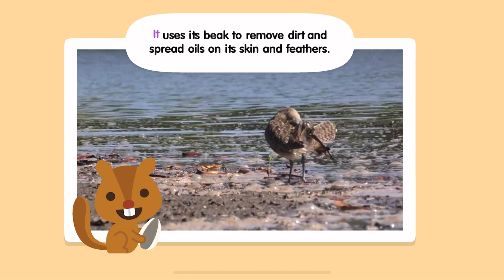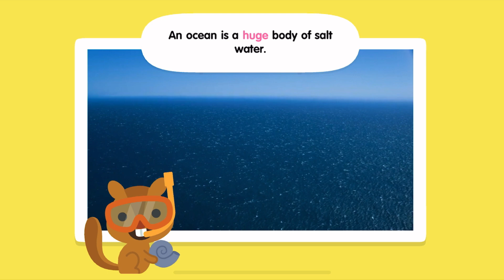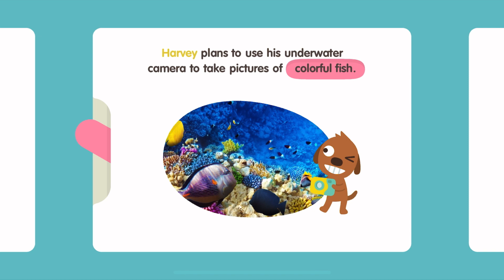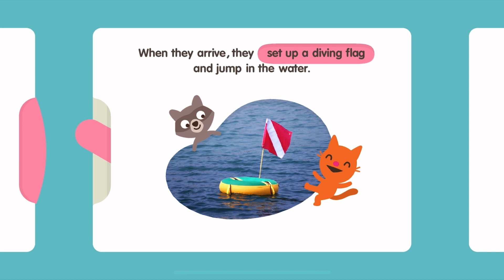Sago Mini School FULL | Oceans, Birds | Kids Game Preschool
• 50+ creative learning activities, with new content added monthly